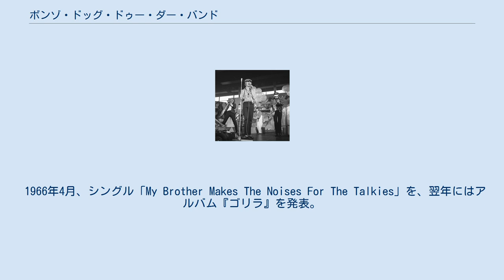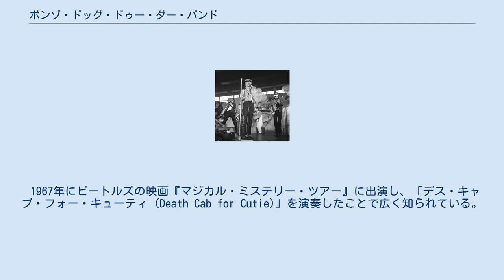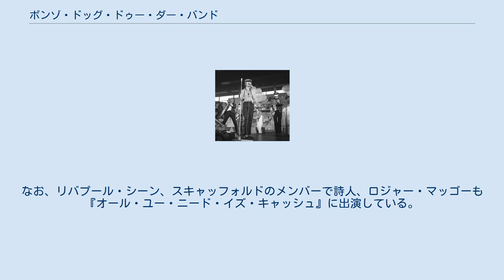ボンゾ・ドッグ・ドゥー・ダー・バンド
ボンゾ・ドッグ・ドゥー・ダー・バンド（The Bonzo Dog Doo-Dah Band）は、1960年代にイギリスで結成されたバンド。
 ボンゾ・ドッグ・バンド（The Bonzo Dog Band）の名でも知られている。
 1962年9月25日、ヴィヴィアン・スタンシャルとロドニー・スレイターによって結成。
バンド名の「ボンゾ・ドッグ」とは1920年代にジョージ・スタディによってつくられた英国で人気のあった漫画キャラクターで、「ダダ」は20世紀前半に起こった芸術運動のこと。
ジャズ・バンドとしてスタートした彼らは、ヴァーノン・ダドリー・ボヘイ・ノウェル、ニール・イネスといった異才が加入することでコミカルな演奏スタイルで演劇舞台、パブを中心とした演奏活動で名を挙げていった。
 1966年4月、シングル「My Brother Makes The Noises For The Talkies」を、翌年にはアルバム『ゴリラ』を発表。
既存の楽曲のパロディや替え歌、インチキくさい歌詞なども盛り込みつつ、華やかで楽しげなメロディと堅実な演奏で迫る内容は大きな注目を集めた。
1968年、ロック色を強めたアルバム『おばあちゃんの温室のドーナツ』を発売。
1969年には『タッドポールズ』『ケインシャム』と2枚のアルバムを発表したが、ザ・フーやキンクスとのアメリカ・ツアーを機にメンバー間の様々な問題が表面化し、イギリスへの帰路にて解散を決定した。
 1972年になって再結成アルバム『レッツ・メイク・アップ・アンド・ビー・フレンドリー』を発表するもボンゾズとしての活動は続かなかった。
なお、ヴィヴィアン・スタンシャルは1995年に住居の火災により亡くなっている。
 2006年になり、レコードデビューから40周年記念の再結成が実現し、残存する元メンバーを中心にロンドン・アストリアでコンサートが行われた。
その後も断続的にバンドは活動を続け、2007年には35年ぶりとなる新作アルバム『Pour l'Amour des Chiens』（フランス語で「犬の愛のために」。日本盤未発売）を発表している。
 ボードビルメンバーなど、楽器をやっていなかったり、何をやっていたのか不明なメンバーも多かったといわれるが、核となるメンバーは以下の通り。
ロンドンにあるセントラル・スクール・オブ・アートの校友を中心に構成された。
 他のメンバーには、デニス・コーワン、ジョエル・ドラックマン、デイブ・クレイグ、サム・スプーンズ、ヴァーノン・ダドリー・ボヘイ・ノウェル、ボブ・カーらが在籍している。
 1967年にビートルズの映画『マジカル・ミステリー・ツアー』に出演し、「デス・キャブ・フォー・キューティ (Death Cab for Cutie)」を演奏したことで広く知られている。
その他にも、ビートルズ・メンバーとの縁が非常に強い。
 彼らの代表曲のひとつでニール・イネス作曲の「恋のスペースマン (I'm The Urban Spaceman)」は、ポール・マッカートニーが変名でプロデュースした。
 "レッグス" ラリー・スミスはジョージ・ハリスンの大親友として有名であり、アルバム『ジョージ・ハリスン帝国』収録の「主人公レッグス」という曲は彼のことを歌ったものである。
後にイネスはTV番組『オール・ユー・ニード・イズ・キャッシュ』にて、ビートルズのパロディ・バンド「ラトルズ」の中心メンバーとなったが、この番組にもジョージが出演している。
 彼らと活動を共にすることも多かったコメディ・ミュージックグループ「スキャッフォルド」のメンバーの一人、マイク・マクギアはポール・マッカートニーの実弟である。
なお、リバプール・シーン、スキャッフォルドのメンバーで詩人、ロジャー・マッゴーも『オール・ユー・ニード・イズ・キャッシュ』に出演している。